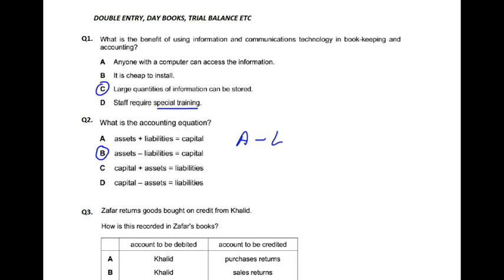Double Entry - MCQ - Q2